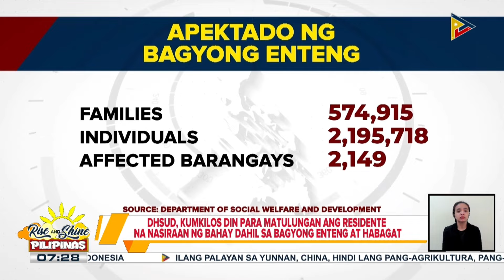DHSUD, kumikilos din para matulungan ang residente na nasiraan ng bahay dahil sa Bagyong EntengPH a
DHSUD, kumikilos din para matulungan ang residente na nasiraan ng bahay dahil sa Bagyong EntengPH at habagat